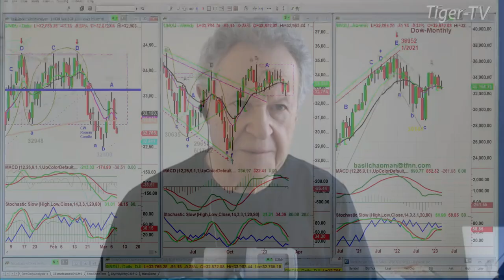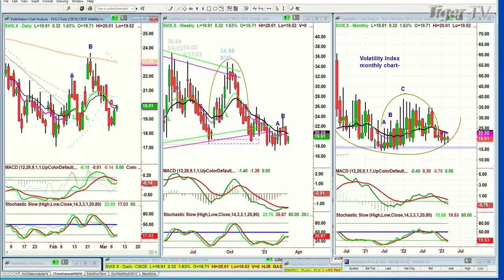March 8th, 10AM ET Market Update on TFNN - 2023